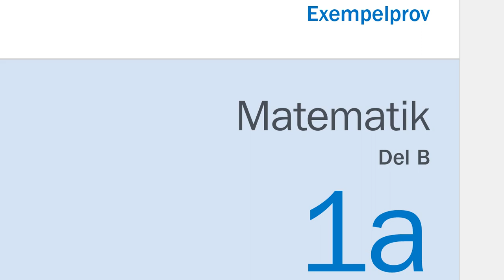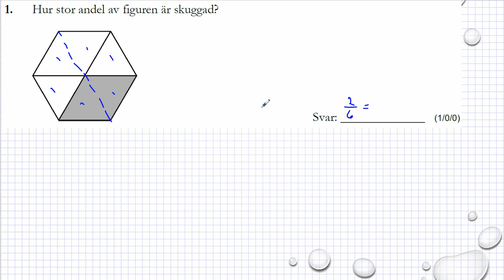Gamla nationella prov i Ma 1a Exempelprov 2018 uppgift 1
Gamla nationella prov i Ma 1a   Exempelprov 2018   uppgift 1      Besök gärna min google site för mer matte videoklipp :